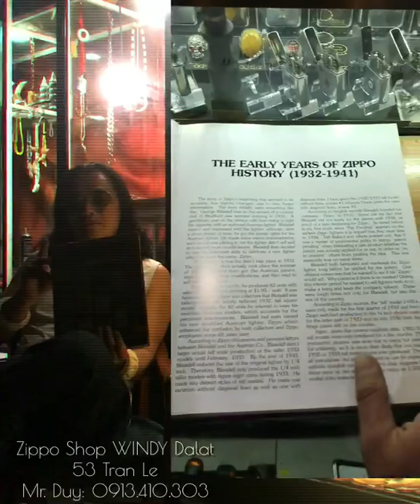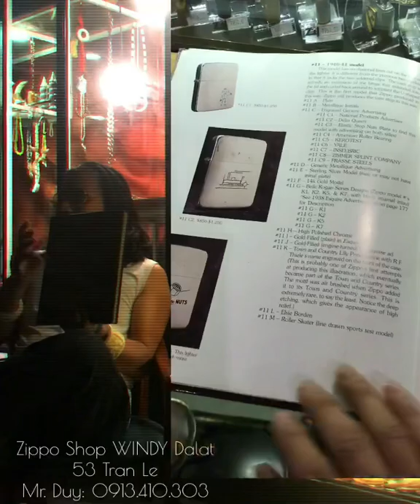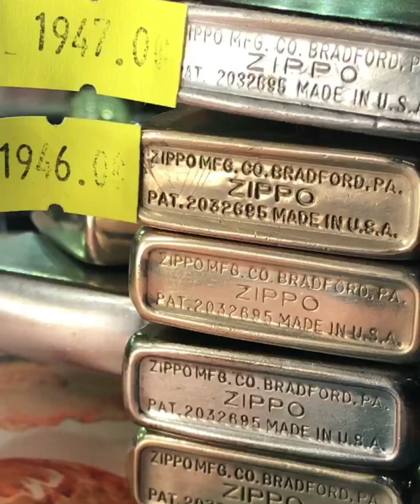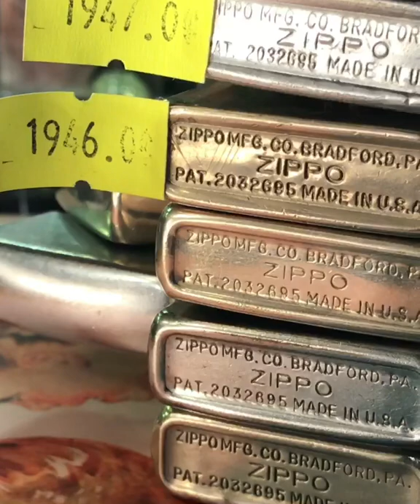Kinh nghiệm chơi ZIPPO: Cách tra đời Zippo, kinh nghiệm phân biệt đời Zippo dựa vào những thay đổi.